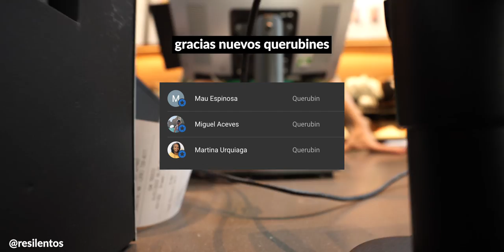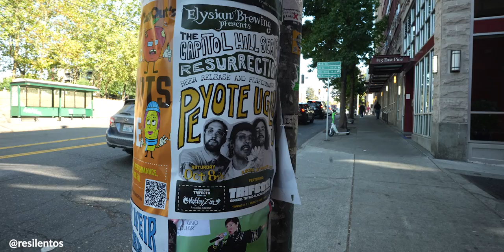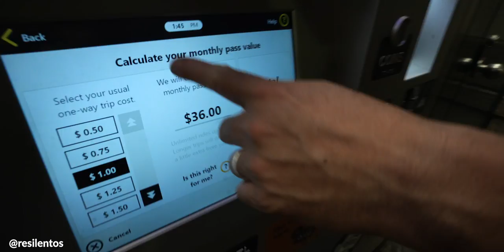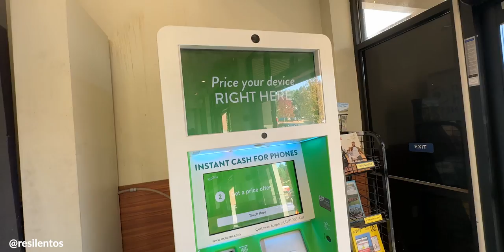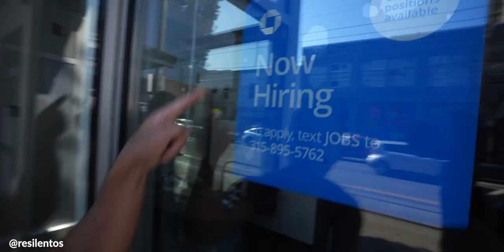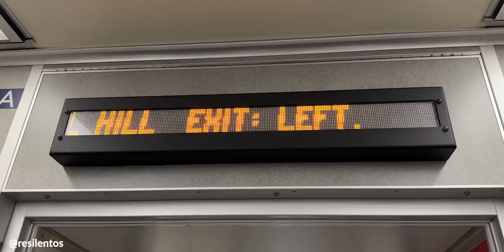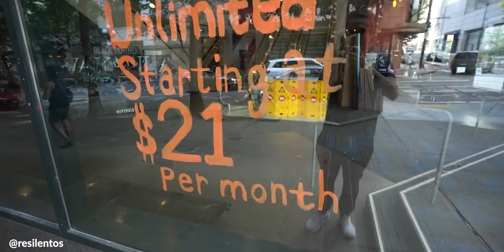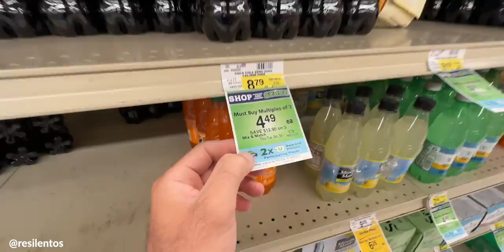ASI SE VIVE EN SEATTLE - ¿Cuánto cuesta y cuánto se gana?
¿Cuánto realmente cuesta vivir en Seattle en el 2023?, la ciudad esmeralda ya no es la de antes, ha subido sus precios de manera muy rápida y aquí vemos cuál es el costo de vida de la ciudad de Amazon, Microsoft y Starbucks.